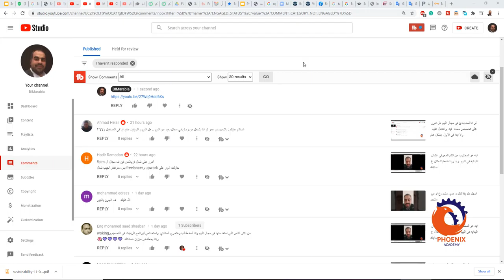لو انا بشتغل من زمان في مجال بعيد عن البيم هل البيم و الريفيت مفيد ليا في المستقبل ولالا ؟